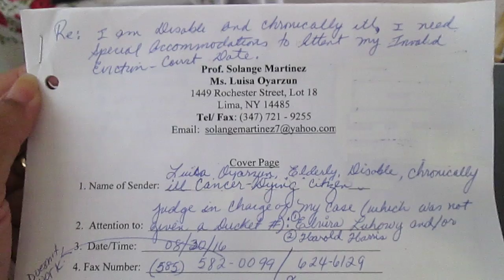ILLEGALS' MAFIA LAWYERS' SCHEME TO ILLEGALLY EVICT ONE OF THEIR ELDERLY VICTIMS 3